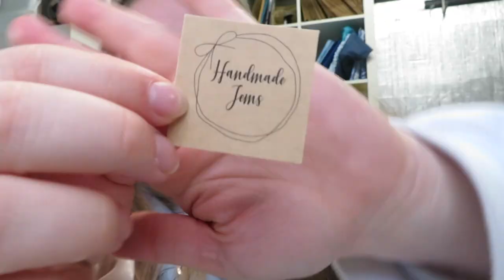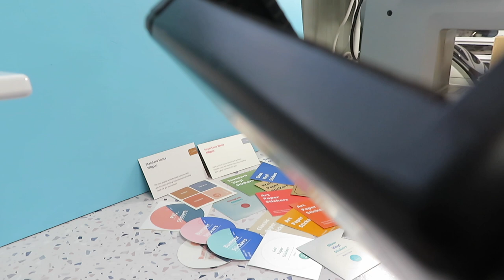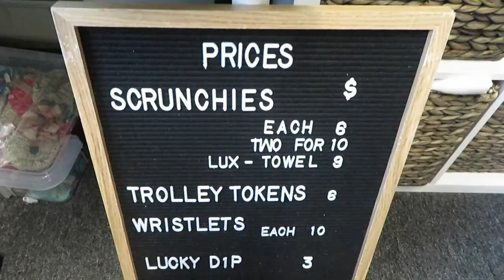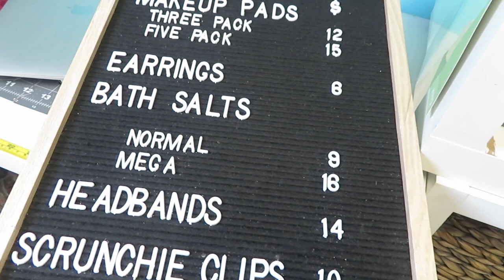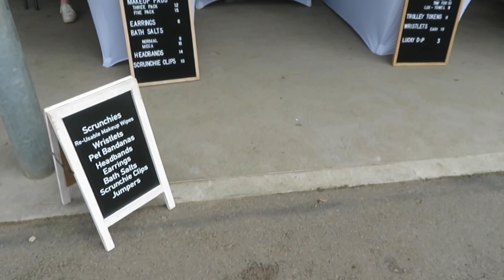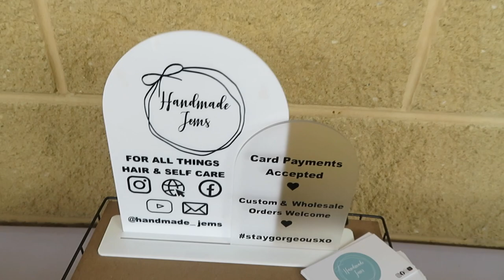LAST MINUTE MARKET STALL- 4 days to prepare a market stall, lots of sewing & cold market day vlog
After a last minute invitation to a local fundraiser day, this video is a last minute scramble of me getting market prep sorted and a very cold market day!

Welcome to Handmade Jems! My name is Jemma and I am the owner, creator and designer based in Melbourne, Australia. I am a 21 year old student who created this business in March 2019 and am so excited to be able to share the behind the scenes with you all, with new videos EVERY SECOND THURSDAY!

FAQ:
- I sew using my Brother FS80X & Singer Heavy Duty 6605C
- I now also use a Brother 2504D Overlocker
- I film using a Canon Powershot SX730 Camera
- YES, Worldwide Shipping is available!!!
- I love connecting with other small businesses and creators and welcome collaborations!!

Thank you for all your continuous support!
Stay Gorgeous xo